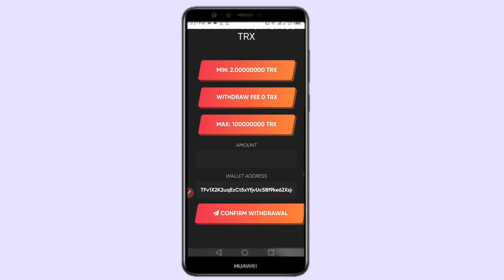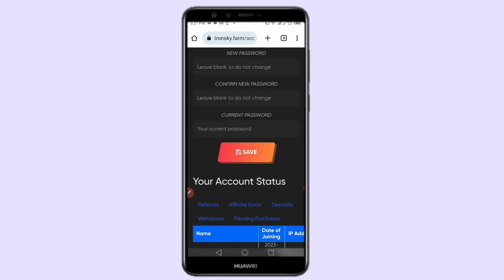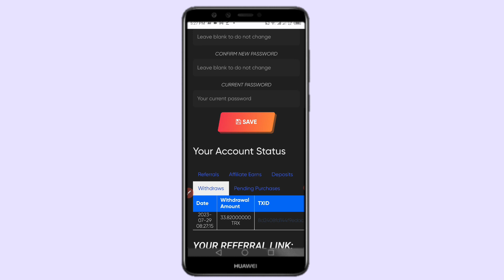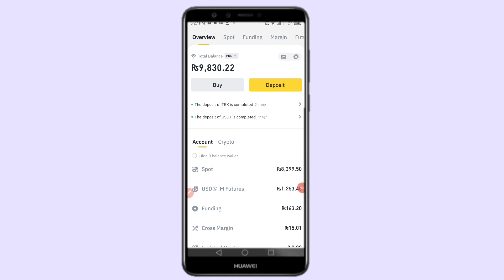New Free Trx Mining site | 33 Trx Withdraw Proof | Trx Mining app 2023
Related Topic 👇
Trx Mining
torn trx
tron coin
torn mining